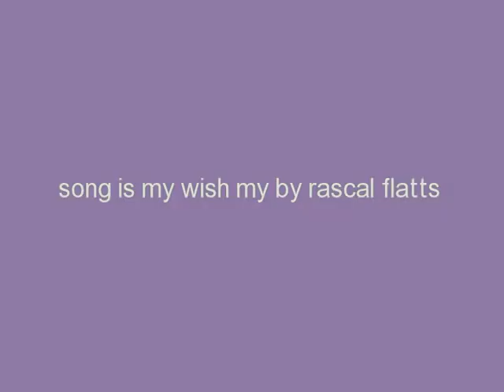mia talerico- my wish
for the little actress mia who plays charlie on disney good luck charlie .